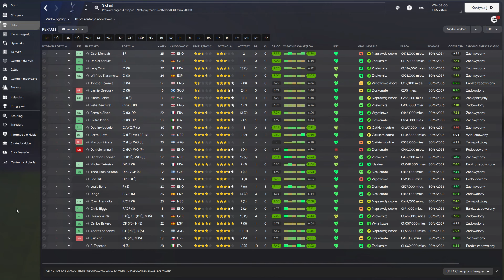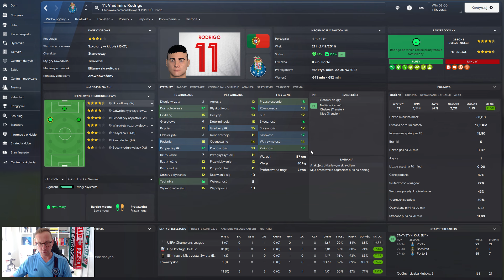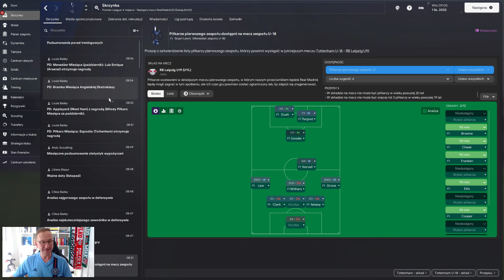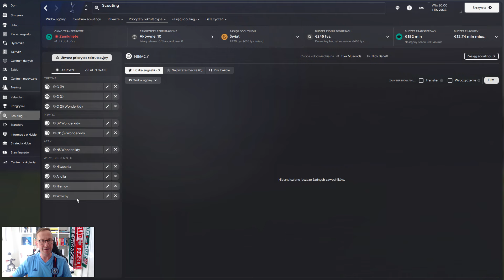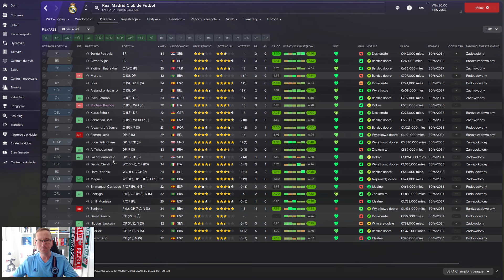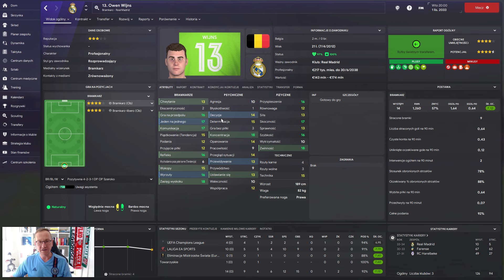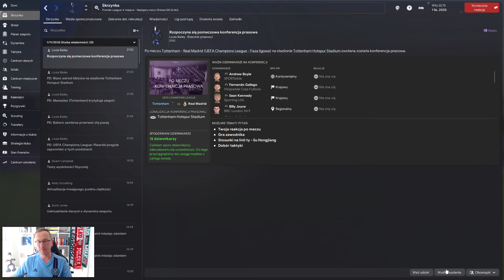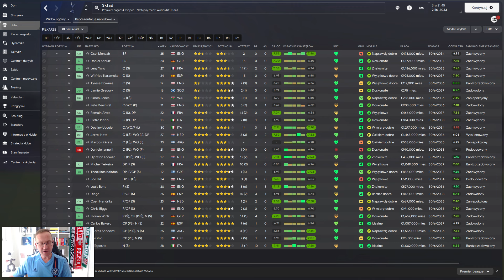Football Manager 2024 PL | Łowca Pucharów | #260 Trzeba dorosnąć.